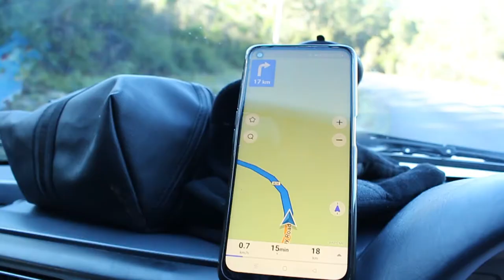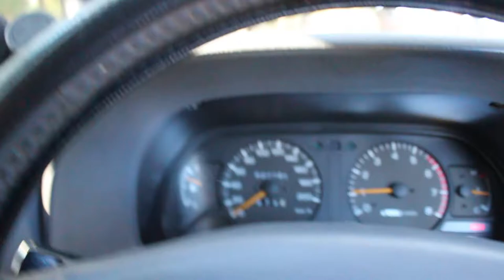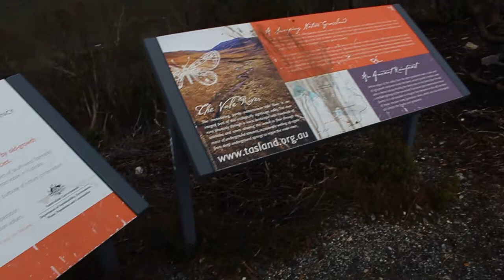tasmania roadtrip 2021 | queenstown, lake gardiner + lake mackintosh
part two.